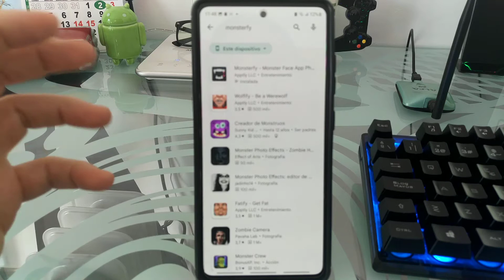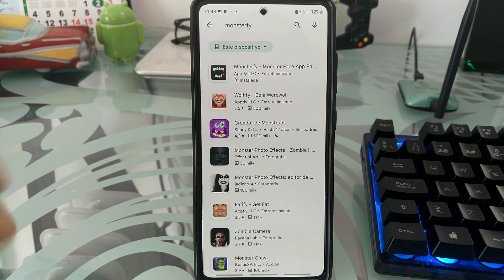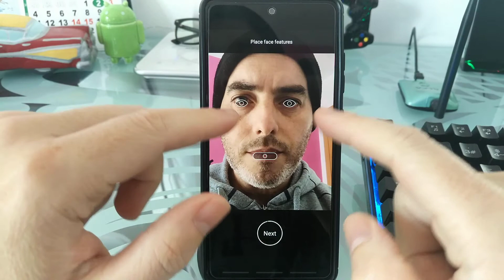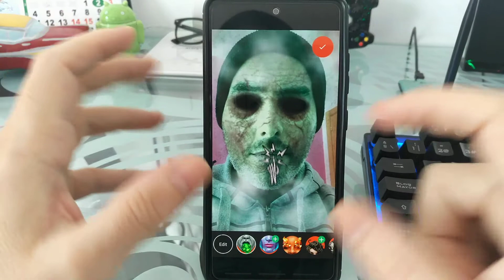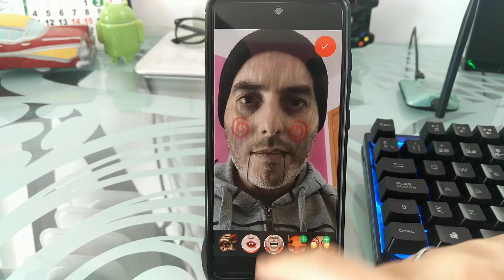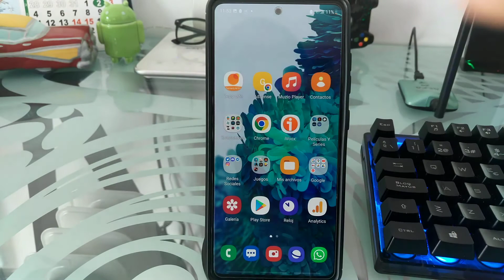😃👉👽 MONSTERFY la APLICACIÓN que te CONVIERTE en MONSTRUO (IDEAL para HALLOWEEN 2025)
¿Buscas una APLICACIÓN de HALLOWEEN para CONVERTIR una FOTO en un MONSTRUO❓. En ESTE VÍDEO ☝ informativo te explico como USAR MONSTERFY FÁCIL y RÁPIDO.

Videos Relacionados 📹

Tutoriales ⚙️

Multimedia 📹